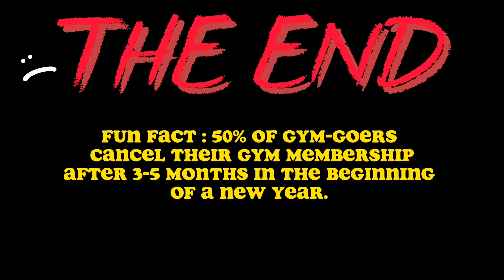Best of RYAN HEART's 2023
23 had been very turbulent for me but nothing I couldn't survive, 24' might carry more setbacks but I'll be fine.

hopefully I will still love doing YouTube and form a work ethic cuz so far it's not looking good.